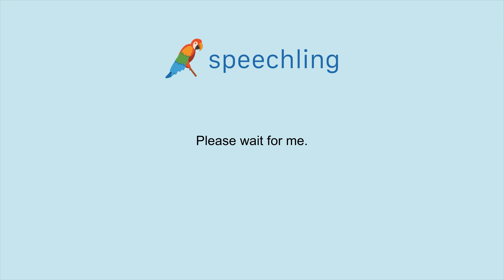How to say "Please wait for me." in French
Male Voice:
Attends-moi s'il te plaît.

Male Voice Translation:
Please wait for me.